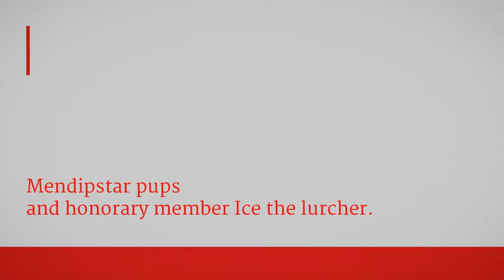Mendipstar pups and honorary member Ice the lurche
Recently gone up to small jump height and only just started doing some turns. All this in silence other than their release command.